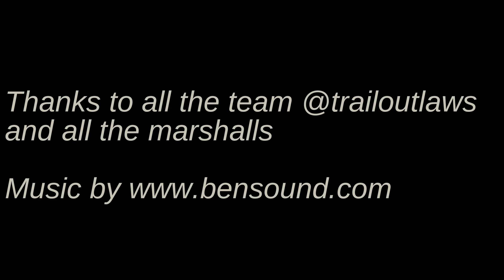Kielder Dark Skies 26.5 2017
Kielder Dark Skies is a chance to run in the darkness of Northumberland, under an area designated as a dark sky preserve. Come and be a Trail Outlaw!